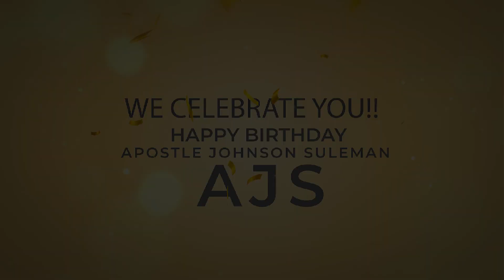RevPee OSEGHALE Wishes The Restoration Apostle A Happy Birthday🎂💃🥂